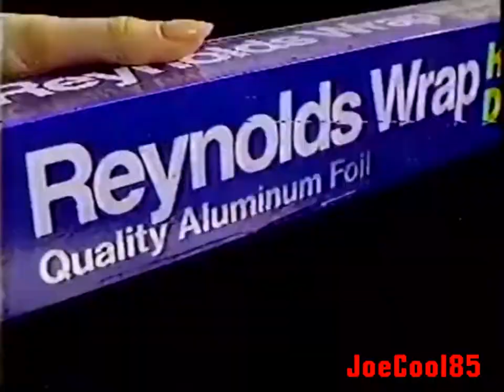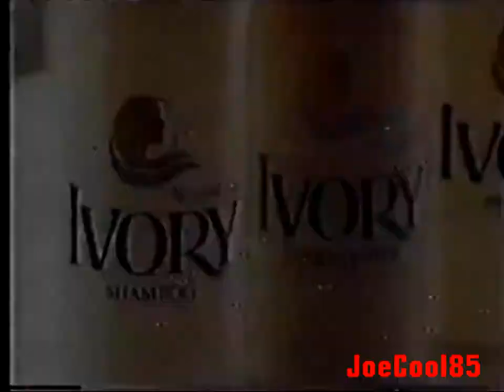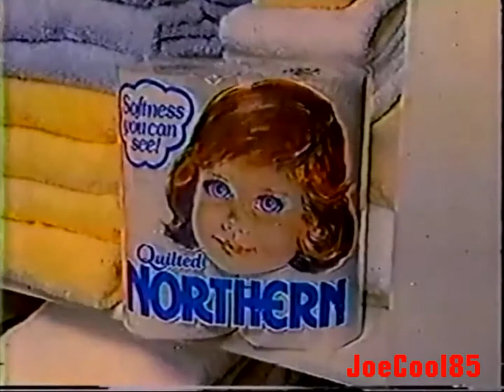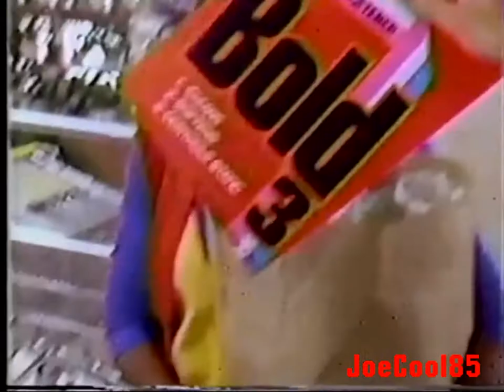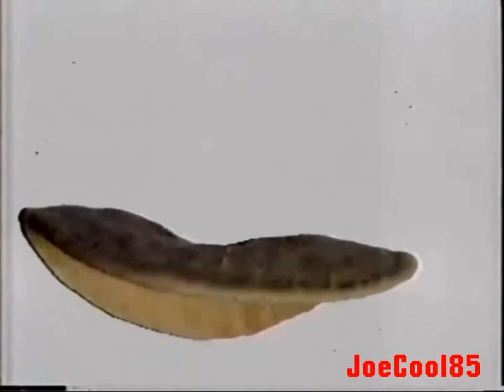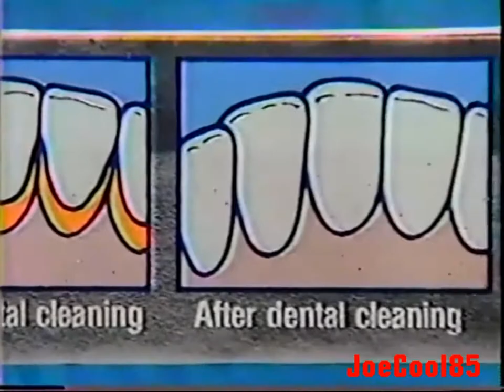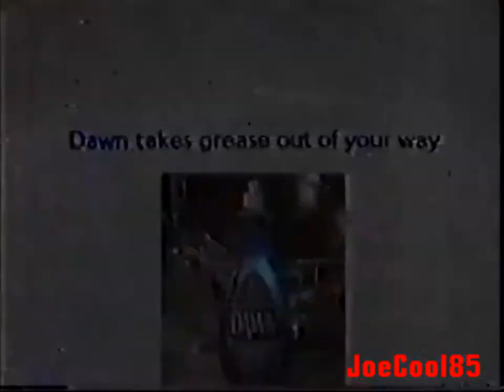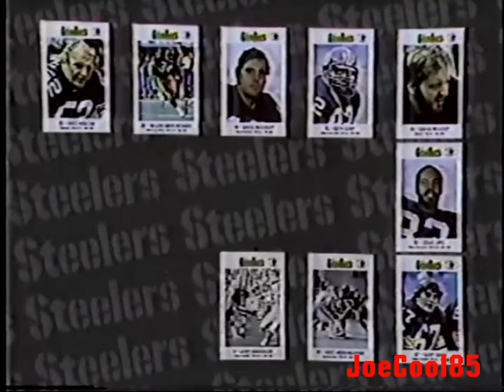WTAE 4: October, 1985 Commercial Break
During "The Honeymooners' Anniversary Special".